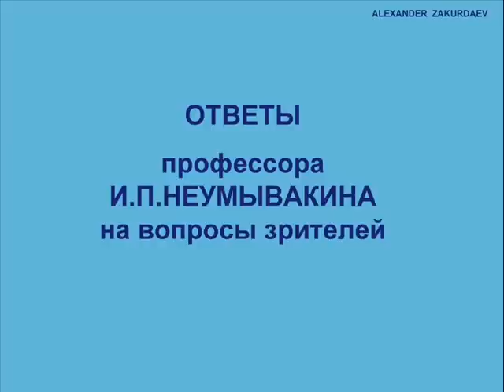Неумывакин Перекись водорода и бензоат натрия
Смотрите Перекись водорода и бензоат натрия. Ответ проф.Неумывакина
Поддержка канала - карта СБ 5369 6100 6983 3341 или
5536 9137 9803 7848 (мультивалютная) .
Ищите нужные видео на сайте (заказ электронных книг)